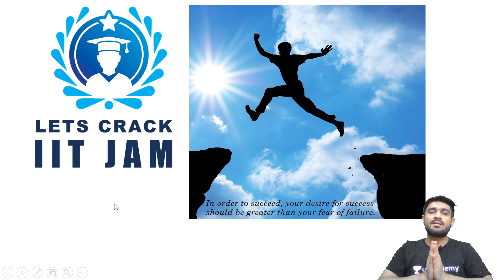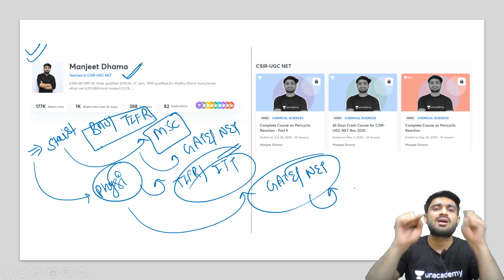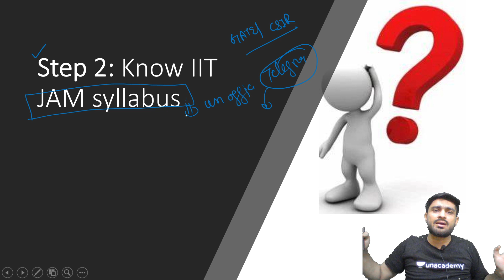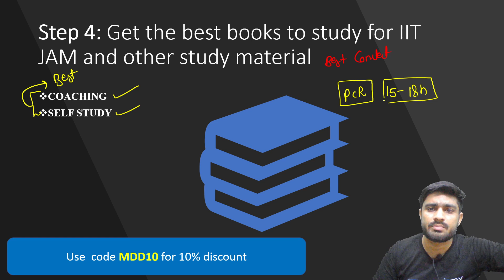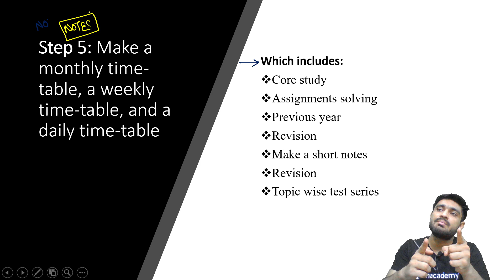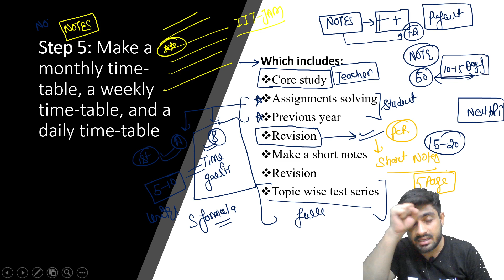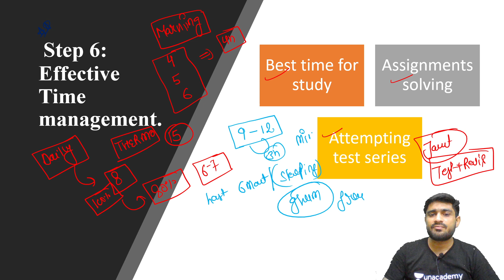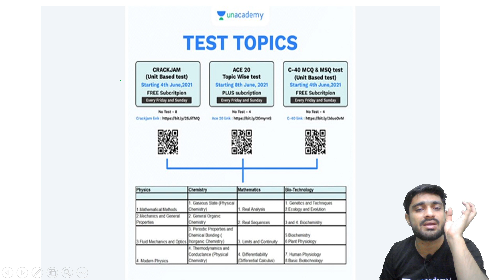Most Effective Preparation Strategy for IIT JAM 2022 | Let's Crack IIT JAM | Manjeet Dhama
In this session, Manjeet Sir will take Most Effective Preparation Strategy for IIT JAM 2022. Find out about Most Effective Preparation Strategy for IIT JAM 2022 and its tips and tricks. Watch this video to know all about Most Effective Preparation Strategy for IIT JAM 2022

Manjeet Dhama and other top educators are teaching live on Unacademy.

Unacademy Subscription Benefits:
1. Learn from your favorite Educator
2. Dedicated DOUBT sessions
3. One Subscription, Unlimited Access
4. Real-time interaction with Educator
5. You can ask doubts in a live class
6. Limited students
7. Download the videos & watch them offline